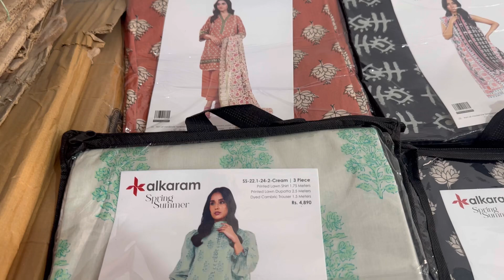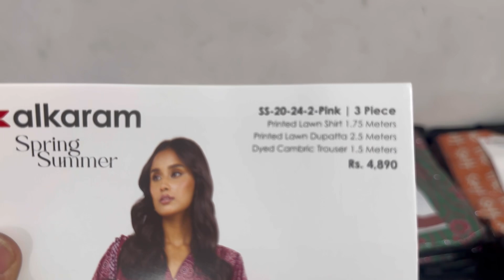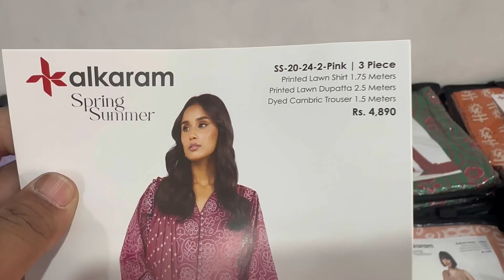Alkaram Summer Collection 2024|| Unstitched 3 Piece Lawn Collection Alkaram || 45% Off Sale Mela